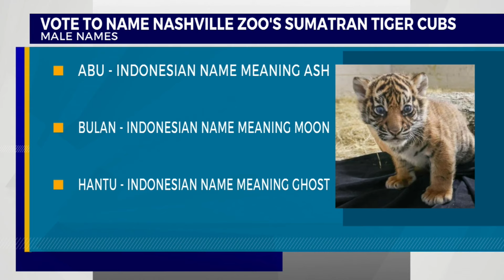Help name Nashville Zoo's Sumatran tiger cubs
The Nashville Zoo needs your help in naming its newest additions — three endangered Sumatran tiger cubs.